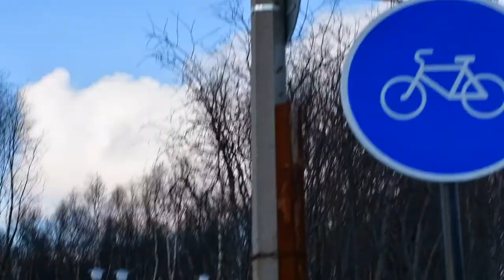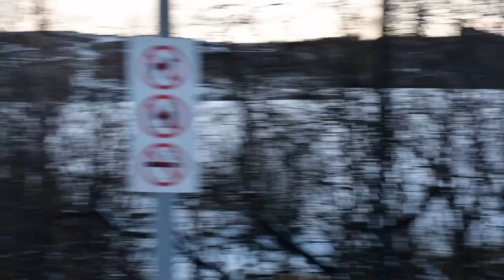Почему я против велосипедных дорожек и снег в начале мая. Мурманск.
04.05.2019. Мурманск. Снег в начале мая и почему я против велосипедных дорожек.
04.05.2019. Murmansk. Snow in early may and why I am against bike paths.